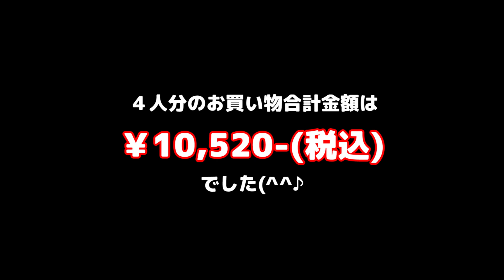【家族でキャンプ道具１万円企画】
トランギア コッヘル1L

トライポッド

ちびパン

ちびパン蓋

[動画編集＆ゲーミングノートPC] MSI PRESTIGE 15

［メモリ］F4-3200C16D-16GTZN